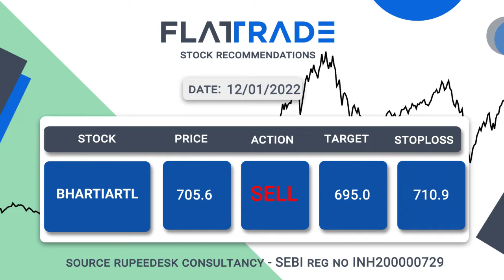Share Recommendations | Stock Recommendations | Flattrade | Stocks to watch | 12-01-2022